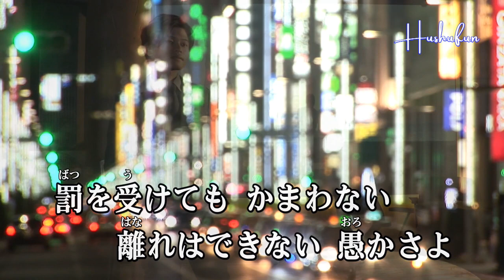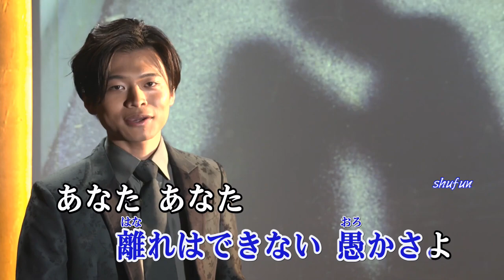罪の恋 /二見颯一( 左伴右唱) 発売日:2023.10.25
自製左伴右唱音多歌曲 並製作影片 自行練唱並分享
作詞：麻こよみ　作曲：水森英夫　編曲：石倉重信